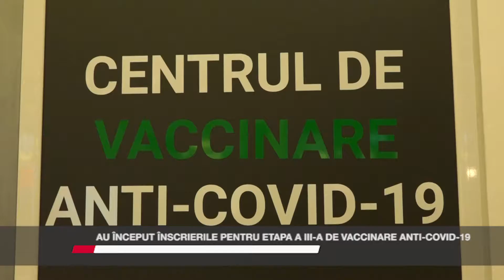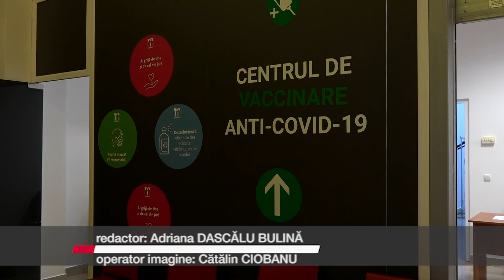AU ÎNCEPUT ÎNSCRIERILE PENTRU ETAPA A III A DE VACCINARE ANTI COVID 19